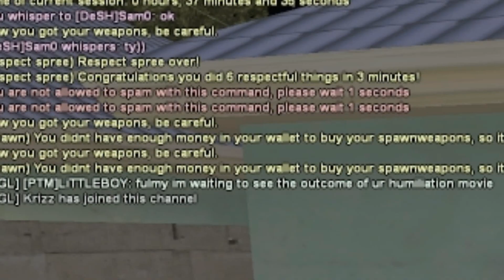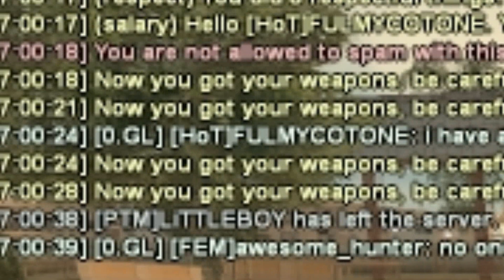Littlefag gets raped